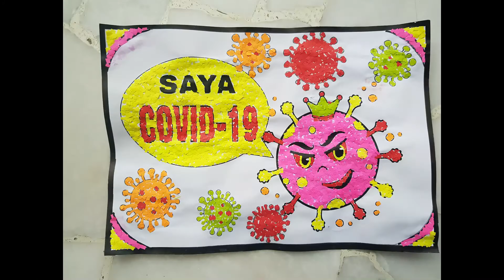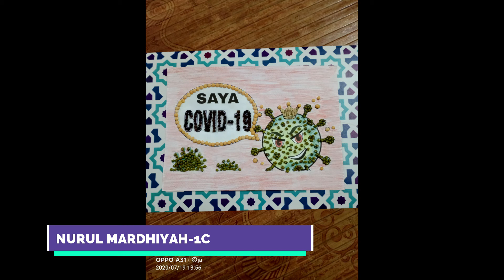TAHUN 1-KOLAJ COVID-19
Hasil kolaj Covid-19 oleh murid Tahun 1 sempena Minggu Sains SKSG 2020